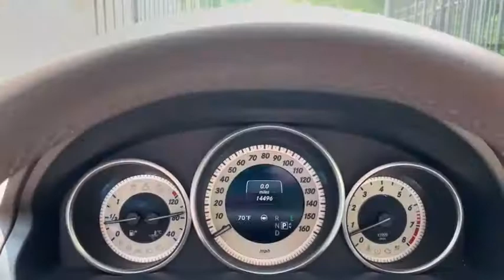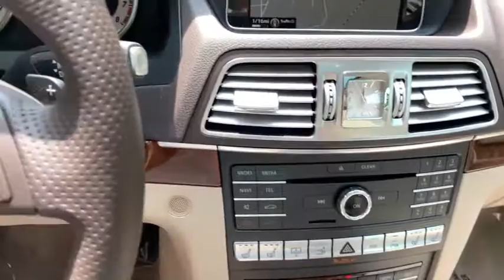2016 Mercedes-Benz E-Class Port Washington, Roslyn, Woodbury, Syosset, Manhasset, NY 31940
Diamond Silver Used 2016 Mercedes-Benz E-Class available in Port Washington, New York at Rallye Motors. Servicing the Roslyn, Woodbury, Syosset, Manhasset, NY area.
2016 Mercedes-Benz E-Class E 550 - Stock#: 31940 - VIN#: WDDKJ7DB7GF322089

Rallye Motors
1600 Northern Blvd

PANORAMA ROOF!, **ONE OWNER CLEAN CARFAX**, 18 AMG Twin 5-Spoke Alloy Wheels, Active Blind Spot Assist, Active Lane Keeping Assist, Adaptive Highbeam Assist, COMAND System, DISTRONIC PLUS w/Steering Assist, DISTRONIC PLUS w/Pre-Safe Brake, harman/kardon Logic 7 Surround Sound System, KEYLESS GO, Mirror Package, Parking Assist Package (P44), PARKTRONIC w/Active Parking Assist, Power Folding Mirrors, Power Rear-Window Shade, Premium 3 Package, PRE-SAFE Brake, PRE-SAFE PLUS, SIRIUS XM Satellite Radio, Surround View Camera System. CARFAX One-Owner. 2016 Mercedes-Benz E-Class E 550 2D Coupe RWD Blue 7-Speed Automatic 4.6L V8 Direct-Injection DOHC BiTurbo 18/26 City/Highway MPGAwards:* 2016 IIHS Top Safety Pick+At Rallye Motors, we only select the finest Pre-Owned vehicles for our inventory. From Sedans and Coupes to Convertibles, AMGs and SUVs, we're confident you'll find the perfect Pre-Owned Mercedes-Benz with us. Our Pre-Owned Department and Finance Managers are here to assist you with financing, so the entire buying process is made seamless from start to finish. Plus, you can count on our team to offer competitive pricing based on market trends. At Rallye, it costs no more to go first class.